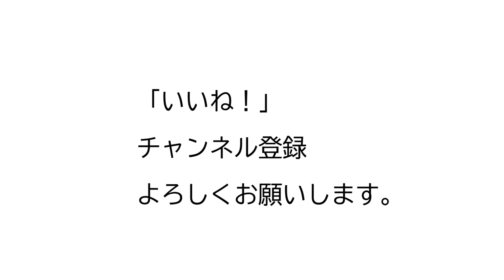銚子・犬吠埼の日の出とモーニングストレッチ【最後まで見てね！】腰と全身の柔軟性向上 筋トレ・トレーニングの前に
千葉県銚子市の犬吠埼に朝陽が昇る瞬間。
体を目覚めさせるモーニングストレッチ。
太平洋の海を見ながら、大自然を感じて体を開放する！

15年連続大手スポーツクラブで売上1位のパーソナルトレーナーが

44歳の私の腹筋が6つに割れている秘訣

ID  sexyfitnessyuji